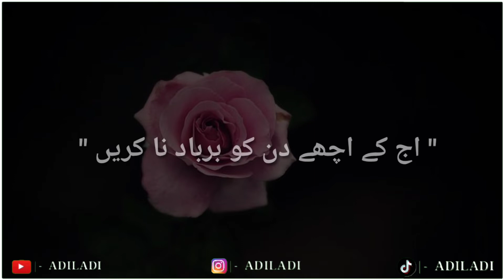Motivational Status in urdu | Good Life Quotes on Zindagi, Inspiring ... - Shayari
"Syed jasim ali"

( syed jasim ali )
This video is meant for educational/ inspirational purpose only. The sole purpose of this video is to inspire. Empower and educate the viewers. The usage is non. Commercial (not for profit) and we do not make any money from it)